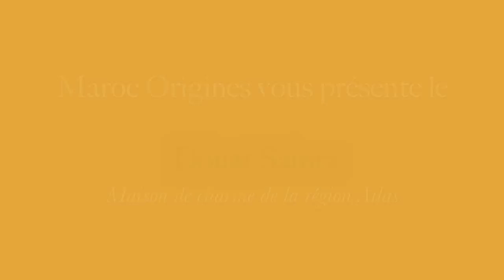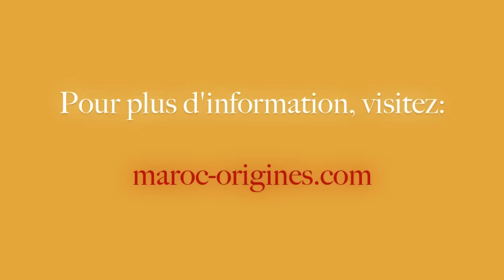Maison d'hôtes Douar Samra, ma cabane dans l'Atlas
Maison d'hôtes Douar Samra est membre du programme associatif de Maroc Origines, pour plus d'information sur notre conception du tourisme équitable, rendez-vous sur notre

Maroc Origines présente ici la maison d'hôtes Douar Samra qui est un véritable chalet marocain au milieu des montagnes de l'Atlas. Au Samra, vous pourrez loger dans le Tree House, une cabane construite dans les arbres.